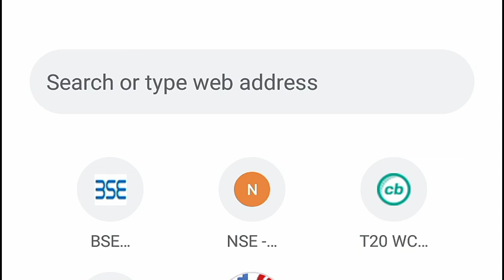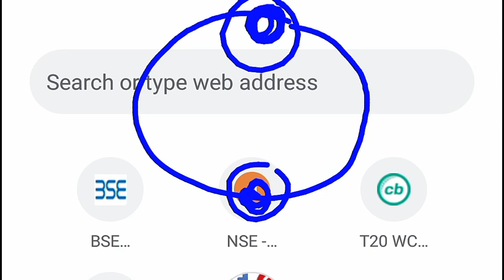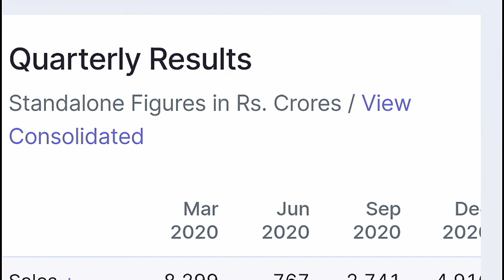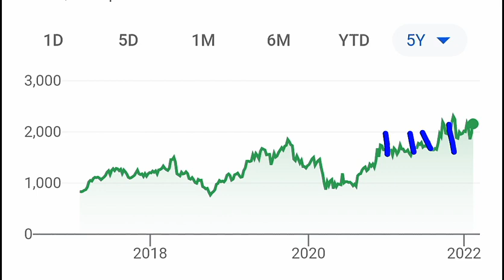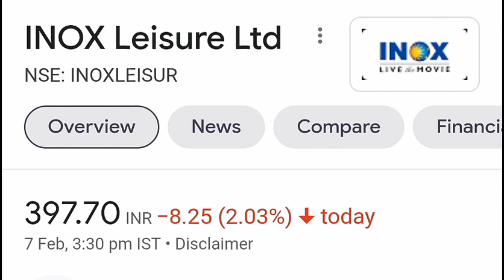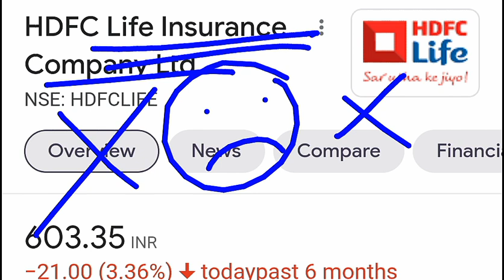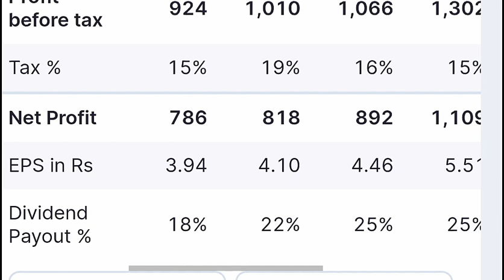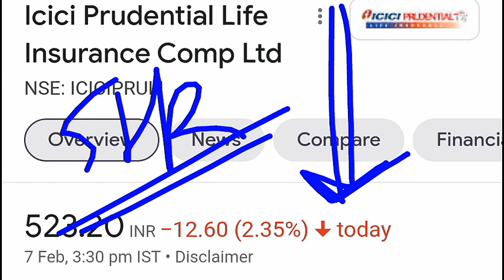अब इन शेयर्स में अच्छी तेजी आएगी ⚫ जितना बुरा होना था हो गया ? ⚫ ONLY FORE LONG TERM INVESTORS⚫ SMKC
TY :)

TOPICS COVERED :

1) Latest Share Market News
2) Latest Share Market Tips
3) Latest Stock Market Tips In Hindi
4) Latest Share Market Videos
5) Latest Share Market News In Hindi
6) Latest Share Recommendations
7) Latest Stock Market News
8) Latest Stock Market Recommendations
9) Latest Stock News India
10) Latest Stock Picks
11) Latest Stock Market Video
12) Share market basics for beginners
13) stock market for beginners
14) share market in hindi
15) stock market in hindi
16) SMKC
17) RESULT
18) EQUITY
19) STOCKMARKETFORBEGINNERS

ty :)